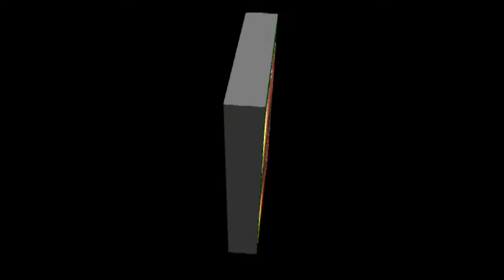Zakir Mazhar Abbas Mazhar Majlis 72 Taboot 27 Oct 2017 Qasiday And Masiab